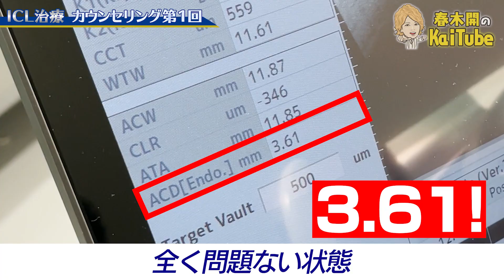ICL手術で視力2.0になった。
撮影協力：サピアタワーアイクリニック東京
今回は手術、ありがとうございました✨

SNSの裏側の春木開をもっと知りたい方はぜひご登録を！！

ポジティブなりたい方へ
春木開のtiktokはこちら

▼書籍「職業、春木開」
書籍　処女作「職業　春木開」
Amazonランキング三冠1位
異例の出版前増刷決定

【KAISALON】
"インフルエンサーを生み出すオンラインサロン "
SNSマーケティングはここで学べ

【経営・プロデュースする会社】

◉HAABビューティークリニック

■企業案件・スポンサーになりたい・コラボ希望の方はこちらまで！